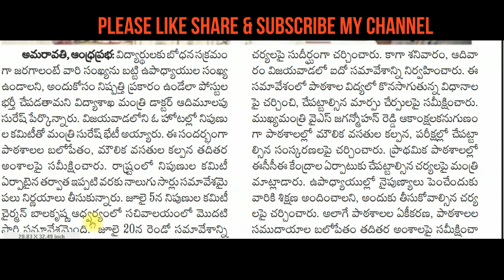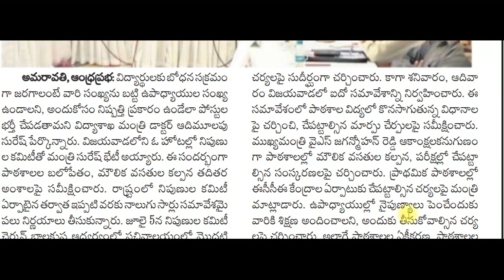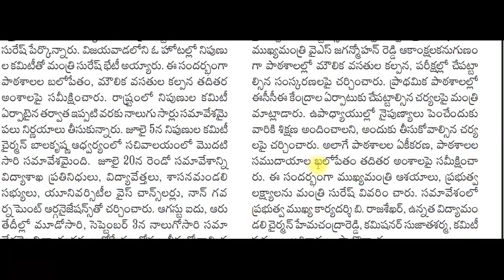DSC -TEACHERS RECRUITMENT-ALL VACANCIES FILLED SOON SAYS MINISTER